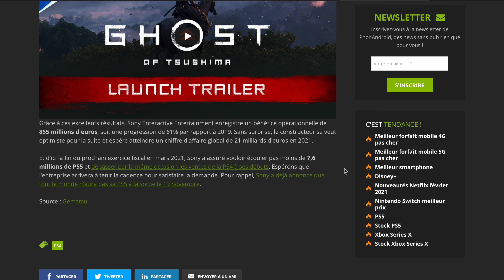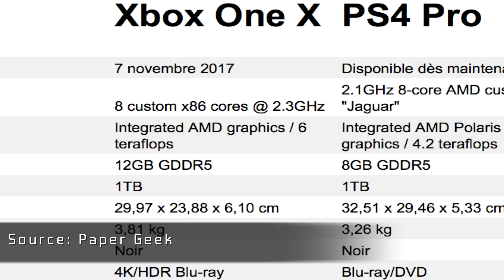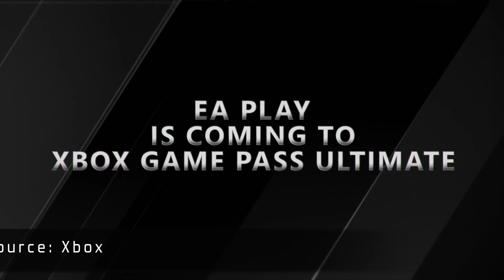L'ascension de la Xbox face à ses concurrents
Les concurrents de Microsoft que sont Sony et Nintendo sur le marché de la console de salon ont du soucis à se faire ? Microsoft mène t'il une stratégie depuis fort longtemps afin de prendre la tangente sur ses confrères ? Plusieurs éléments peuvent nous aiguiller.
Cette vidéo a pour but d'avoir une vision critique au sujet de l'évolution de la division Xbox, et peut être savoir à quoi s'attendre dans les années à venir.